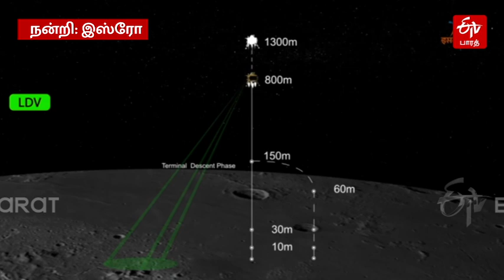Chandrayaan-3 | லேண்டரில் இருந்து நிலவின் மேற்பரப்பில் இறங்கிய பிரக்யான்! இஸ்ரோ வெளியிட்ட வீடியோ!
Chandrayaan 3 Rover ramped down from the Lander: சந்திரயான்-3 திட்டத்தில் நிலவின் மேற்பரப்பில் தரையிறங்கிய லேண்டரில் இருந்து ரோவர் நிலவின் மேற்பரப்பில் இறங்கும் வீடியோவை இஸ்ரோ வெளியிட்டுள்ளது.